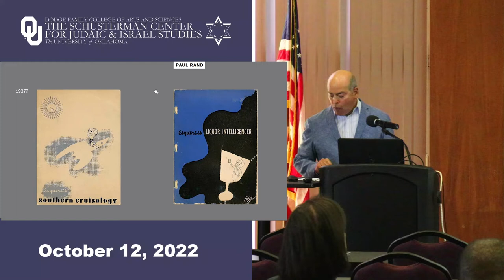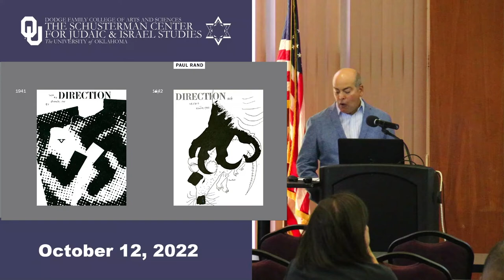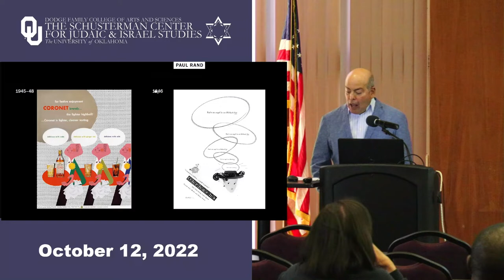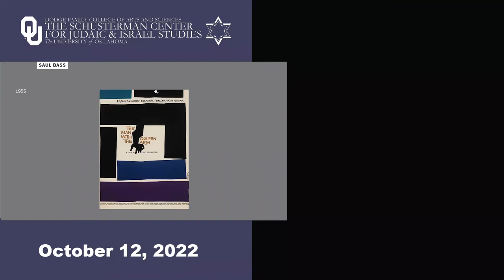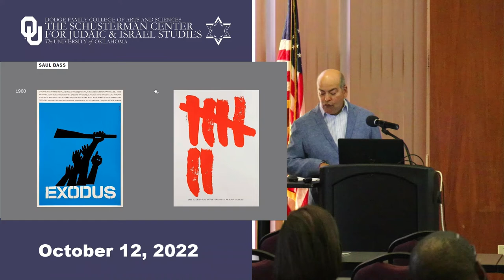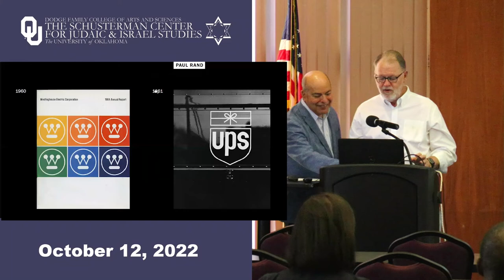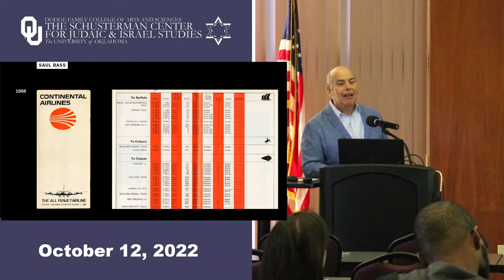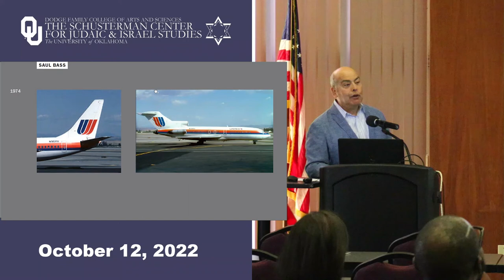Paul Rand & Saul Bass | October 2022 JuSt Lunch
Barry Roseman presents the October 2022 JuSt Lunch, “East Coast/West Coast. Paul Rand and Saul Bass: Pioneering Graphic Designers of the 20th Century.”

Paul Rand and Saul Bass were two important American designers who helped establish graphic design as a profession in the United States and develop modern aesthetics in graphic design through their practices in the 20th century. A close examination of their life experiences and work reveal both remarkable similarities and differences.